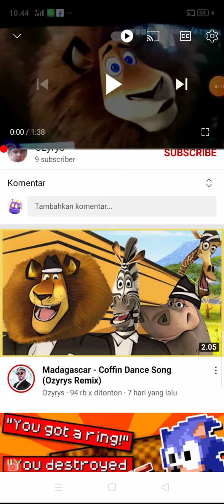Madagascar - Coffin Dance Song (Lincoln Loud Shaer Remix)